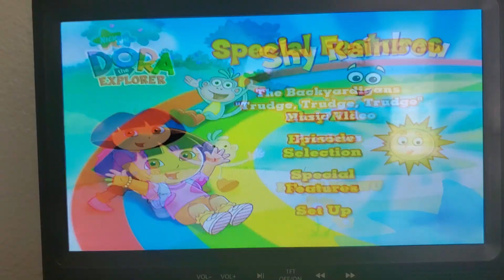Shy Rainbow Dvd Menu Walkthrough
Shy Rainbow
A Crown For King Juan El Bobo
Bugga Bugga
Te Amo